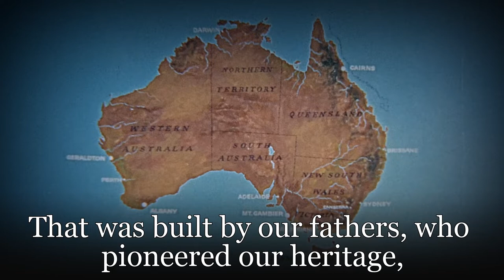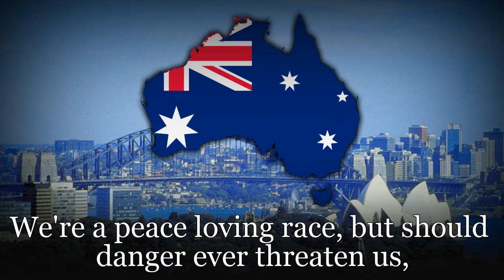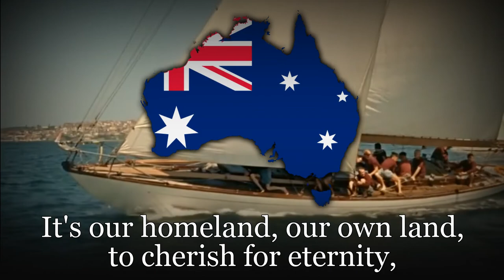"God Bless Australia"- Australian Patriotic Song [+Lyrics]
HAPPY 'STRAYA DAY!
To the tune of the traditional song, Waltzing Matilda, the lyrics to this song were written by Australian songwriter Jack O'Hagan, and it was proposed as the national anthem in 1961.